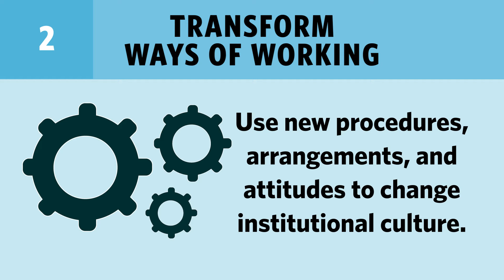7 Ways for 7 Days - Day 2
There are many ways to transform museum learning; here's a 2nd way for the second day! Every day this week, we're sharing a way you can improve the learning experience at your cultural institution.

If you're keen to get started right now, then join us and several expert speakers at the AGO for the "Transforming Museum Learning – Symposium and Networking Event."